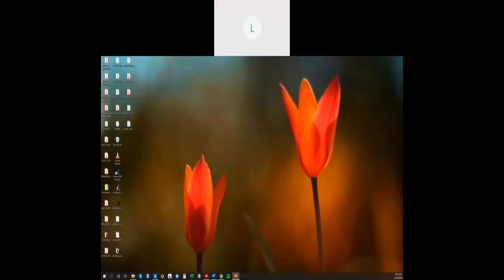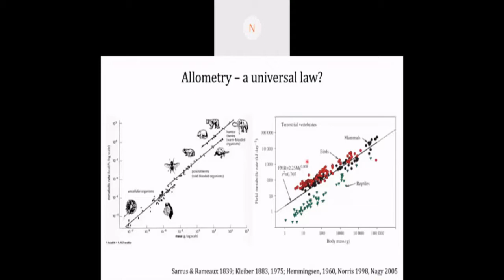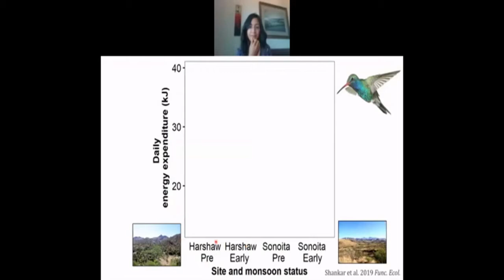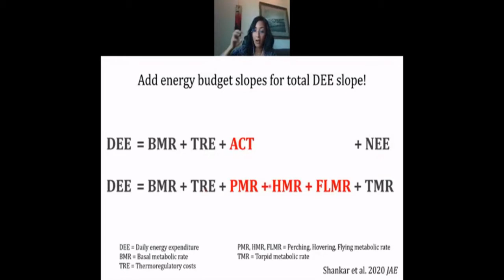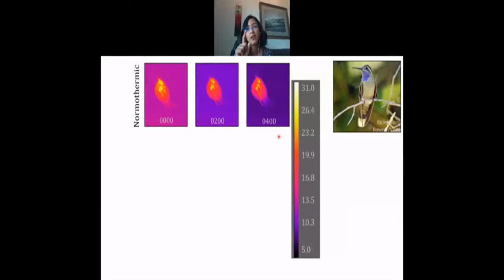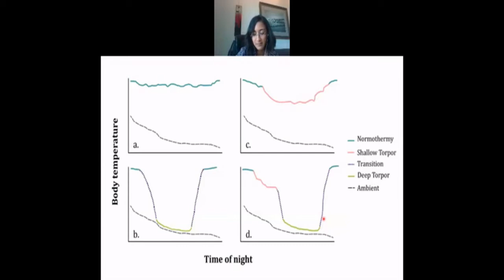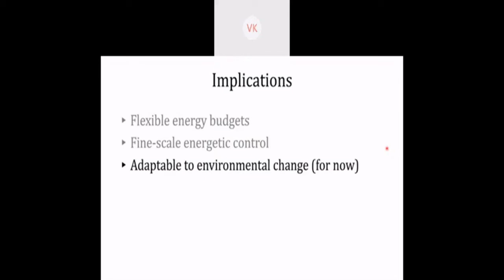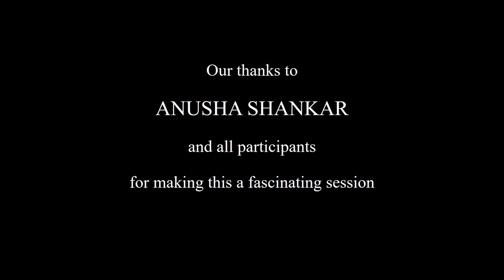MNS-Webinar: How Do Hummingbirds Manage To Exist - Anusha Shankar, June 26, 2020